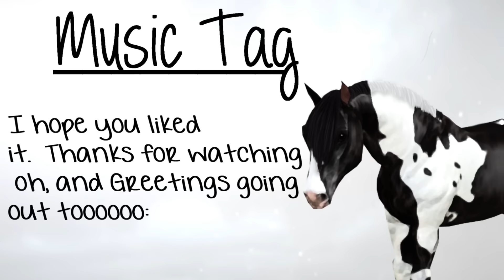MUSIC TAG [Read Desc]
I TAG EVERYONE WHO WANTS TO DO IT LMAOOOOOO

duck quack da quak

♬ HD loves you! ♬

☎ I record with Fraps
✎ I draw with Adobe Photoshop Elements 13
☯ Server: Winter Star - DE - 1
♞ Horse: Rasputin from Sims 3 ♥ [ Gestüt Gut Marienhof ]
✿ Level: 19
✌ I'm 13 Years old
✈ I live in Bavaria / Germany
ღ Club: Pixel Horses ✟♥